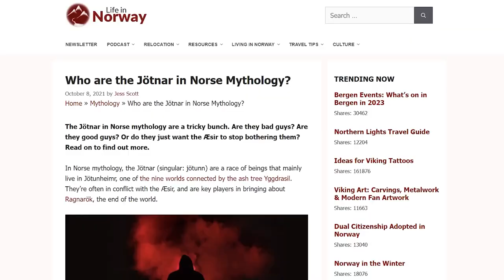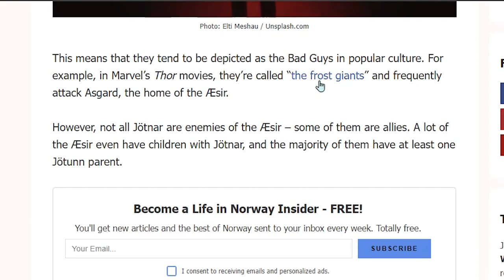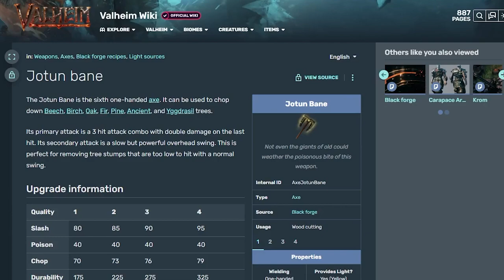Jotun Bane: It's Slow | Valheim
Oh hey, did I mention it's slow? That's just my impression. You may love it! That's perfectly okay. I probably should have edited a bit more out of this video, since it's a Jotun Bane video and not an Arbalest vs Sky Jelly video, but oh well. You get what you get. I'm moving on.